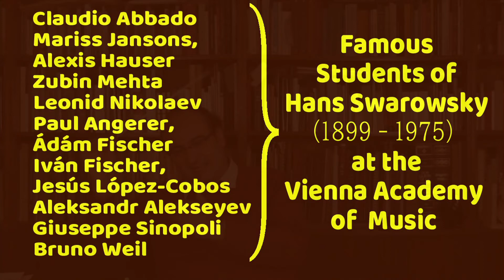SCHUMANN: Symphony 1 "Spring" / Vienna SOO / Swarowsky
Robert Schumann: Symphony No. 1 in B♭ major, Op. 38,
,“Spring Symphony,” (1841)
I Andante un poco maestoso - Allegro molto vivace
II. Larghetto
III. Scherzo
IV. Allegro animato e grazioso
Vienna State Opera Orchestra, Hans Swarowsky, conductor
Audio Fidelity, Stereo LP to Digital transfer